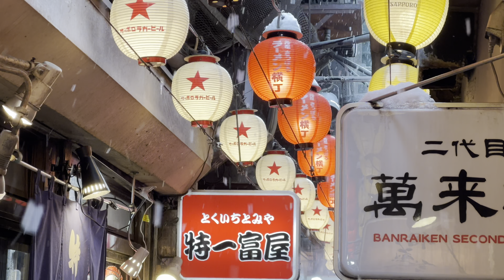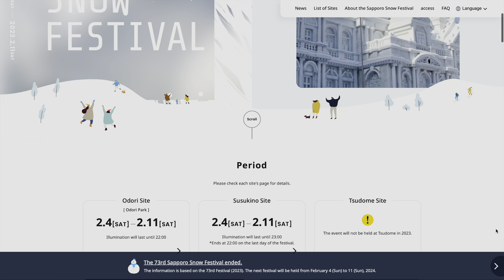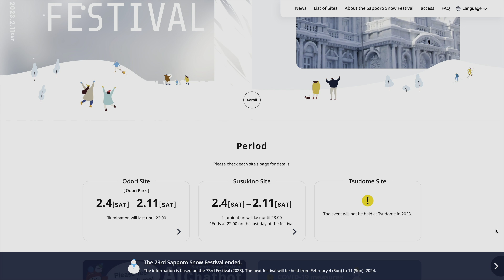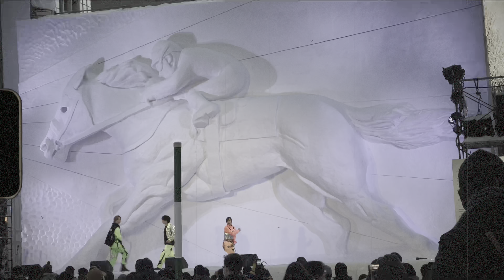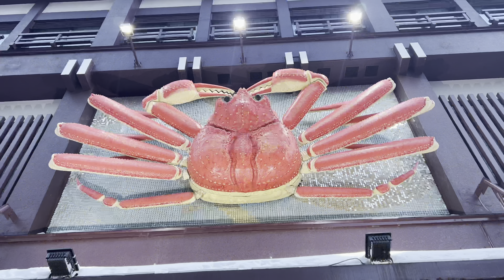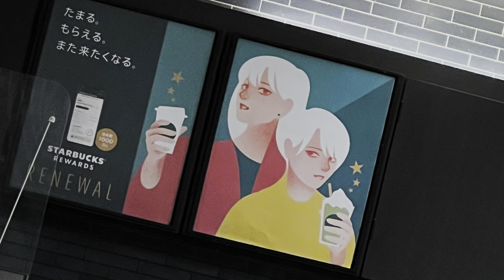What to do in Sapporo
If you are wondering what to do in Sapporo, this video will give you a few ideas. Sapporo is famous for miso ramen and also crab. Although crab was definitely not my favorite, the experience is worth trying.